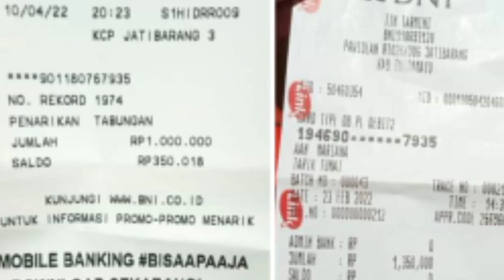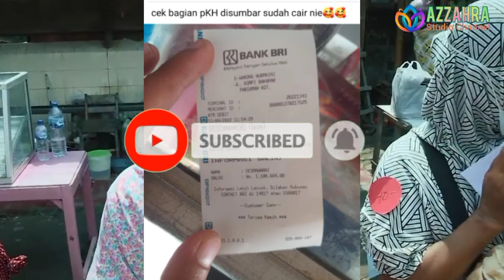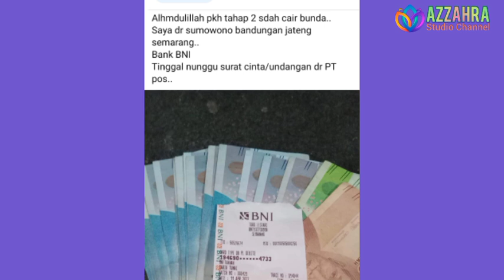Update Pencairan PKH Tahap 2 Malam Selasa 11 April Giliran Bank Ini & Daerah Ini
pkh April 2022, pkh bulan April 2022, pkh bulan Mei 2022, pkh April 2022, pkh tahap 2, pkh tahap 2 2022,
sembako,
bpnt bulan April, bpnt Aoril 2022, bpnt April 2022 kapan cair, pkh tahap 2 kapan cair tanggal berapa,,
2 2022, subsidi energi, subsidi listrik, subsidi gas Ipg 3